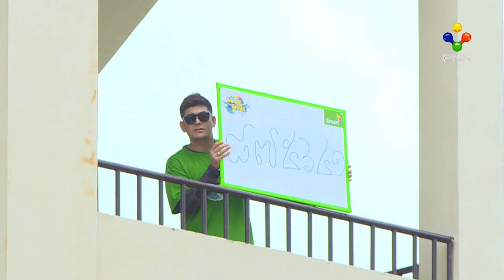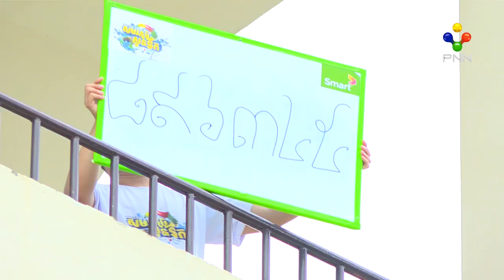តោះ មកទស្សនាកម្មវិធី “សមរភូមិសួនទឹក” សប្ដាហ៍ថ្មី!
តោះ មកទស្សនាកម្មវិធី “សមរភូមិសួនទឹក” សប្ដាហ៍ថ្មី! ពិតជាប្លែក ចំឡែកភ្នែក ព្រោះតារាកិត្តិយសសុទ្ធតែក្រុមរន្ទះ ជើងខ្លាំង មកតតាំងគ្នាដណ្ដើមជ័យជម្នះនៅលើទឹក។ ចង់ដឹងថា មានបរិយាកាសសប្បាយរីករាយខ្លាំងកម្រិតណា? សូមរីករាយតាមដានវីដេអូទី 01 របស់យើងតែម្ដង! (វីដេអូទី 02 មកដល់ឆាប់ៗនេះ)